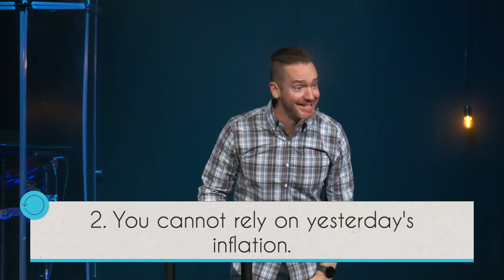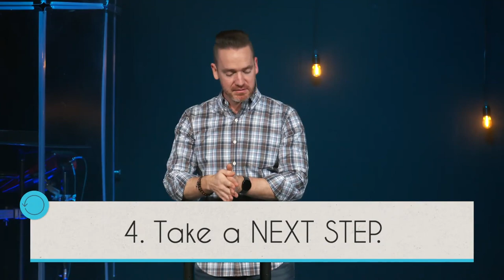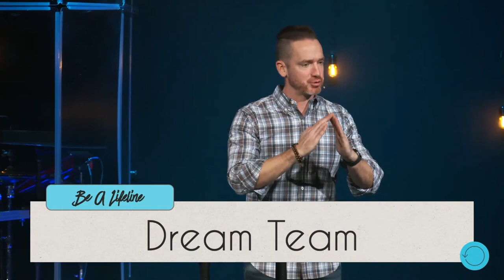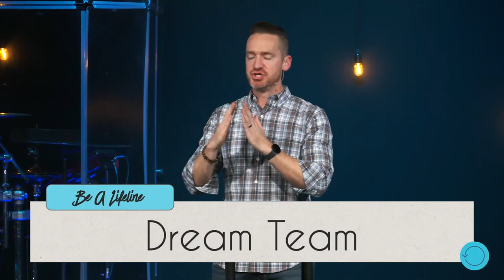Stretching Is Refreshing | Refresh | Lifeline Church